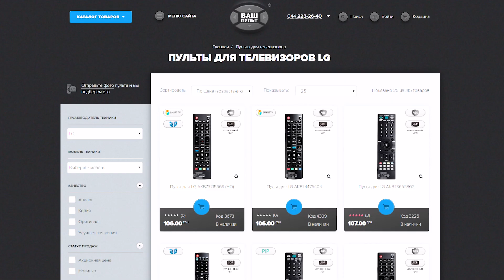Пульт для медиа плеера XIAOMI MI BOX S | Bluetooth с кнопками NETFLIX, LIVE и МИКРОФОНОМ | Pulti.ua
Пульт с микрофоном для медиа плеера

Важно отметить, что данная модель работает через Bluetooth, и техника не имеет инфракрасного приемника. Соответственно при необходимости замены пульта, выбирать необходимо точно такой же, вплоть до подписей и расположения кнопок.

Оригинал выполнен из качественного пластика, имеет минимальный функционал, который полностью дополняет функция голосового поиска. Важно отметить, что при замене пульта, новый необходимо законектить.

Для этого необходимо зажать и удерживать кнопки по обе стороны от функции BACK, пока в течении 10 секунд, пока на экране телевизора не появится сообщение «connect».